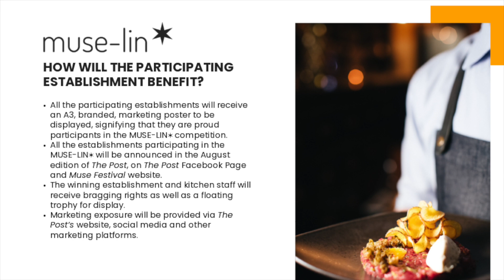Invitation to Muse-lin * 2024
Following on the success of last year's MUSE-LIN* Competition, we would hereby like to invite you and your establishment to participate in the 2nd MUSE-LIN* Competition. It will take place during this year's Muse Festival from 21 - 22 September 2024.
We believe that you and your team has what it takes to be the next trophy winner and Star of the MUSE- LIN.